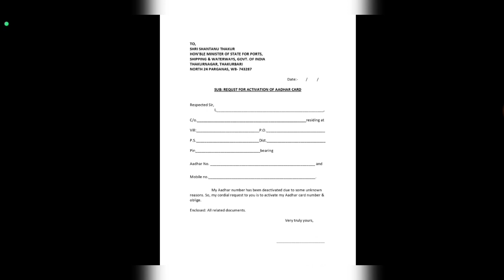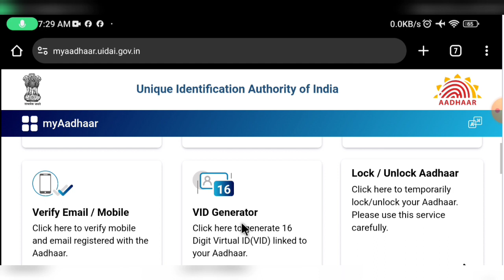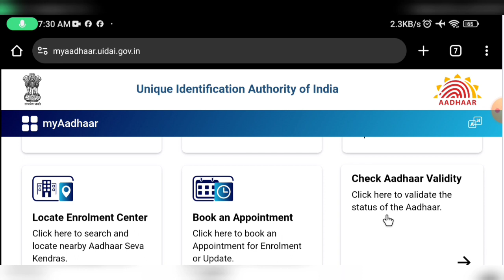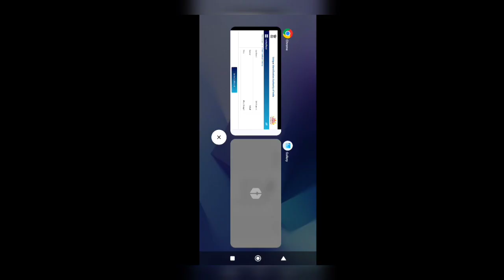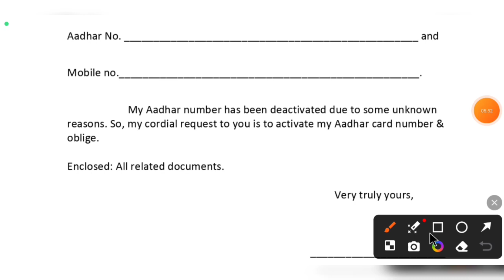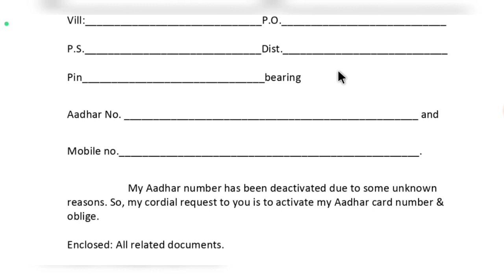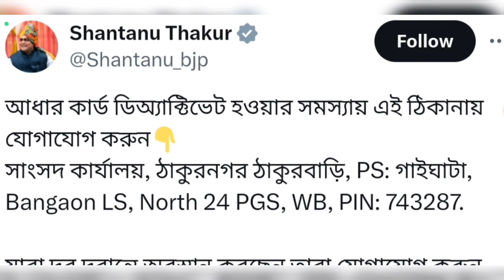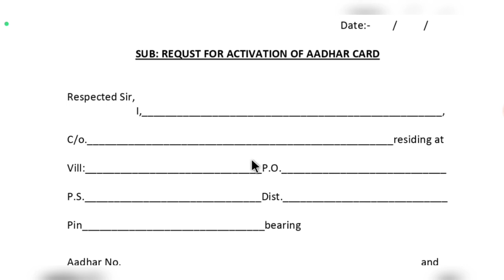Aadhaar Card Activate করার ফর্ম | How To Activate Aadhar Card | How To Check Aadhar Validity | UIDAI